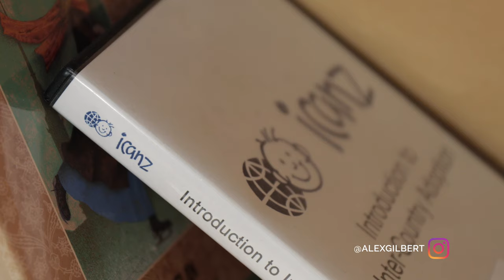Visiting the Adoption Agency Which Did My Adoption - A Talk with Wendy Hawke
Welcome!

Here on my channel I share my journey, topics for adoptees, my vlogs, and support for others adopted, including their stories and journeys with my An Adoption Story series.

As a Russian-New Zealand adoptee, adopted at the age of two from an orphanage in Arkhangelsk, Russia, I share what I've been learning on my journey with my upbringing here in New Zealand, my current life, and how I connected with my birth family. I also share what my bloodline means for me with those connections from Russia, Ukraine and Kazakhstan.

You can also support my An Adoption Story series by clicking on 'Join' or by visiting Every bit of your support helps. It means a lot!